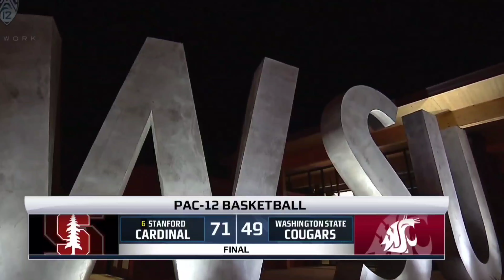Cameron Brink 12 pts 14 reb 5 ast 5 blks Highlights Stanford vs Washington Jan 27 2021